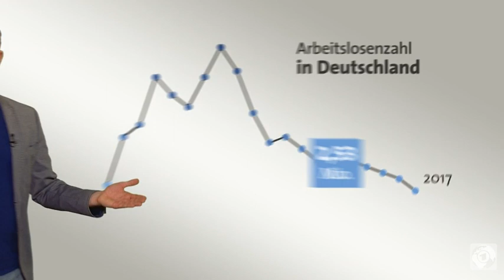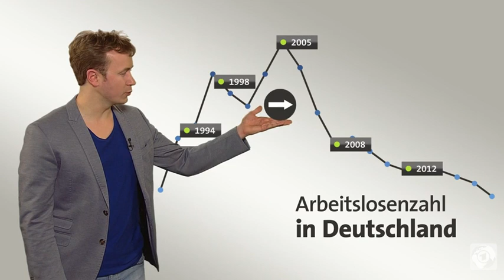Mogelpackung - Arbeitslosenstatistik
Was die offizielle Statistik verbirgt - Stand: 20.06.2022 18:19 Uhr

Millionen Menschen in Deutschland sind arbeitslos. Die offizielle Zahl veröffentlicht die Bundesagentur für Arbeit jeden Monat. Doch nicht jeder, der einen Job sucht, taucht in der Statistik auf. Die wichtigsten Gründe dafür im Überblick.
Von David Rose, tagesschau.de

Ist die Arbeitslosenstatistik geschönt? Ja und Nein.
Denn wer als arbeitslos gilt, ist eine Frage der Definition. Die offiziellen Kriterien sind in Deutschland per Gesetz festgelegt. Jede Änderung wirkt sich auf die Statistik aus. Immer wieder formulierte die Politik die Kriterien so um, dass die Arbeitslosenzahlen offiziell sanken.

Nur in wenigen Fällen führten Gesetzesänderungen dazu, dass die Arbeitslosenzahlen in der amtlichen Statistik stiegen. Ein bekanntes Beispiel dafür ist die Hartz-IV-Reform, weil ab 2005 die erwerbsfähigen Sozialhilfeempfänger in die Statistik einbezogen wurden. Laut Bundesagentur für Arbeit (BA) erhöhte dieser Hartz-IV-Effekt die Arbeitslosenzahl damals um etwa 380.000.

Anmerkung:
Personen gelten als nicht arbeitslos, wenn sie an Maßnahmen der aktiven Arbeitsmarktpolitik teilnehmen. So wurden die Arbeitslosenzahlen über teilweise unsinnige Qualifikationsmaßnahmen ganz großen Stils immer wieder aufgehübscht ... und als Erfolge verkauft^^
Ein-Euro-Jobber werden ebenfalls aus der Statistik raus genommen, auch wenn sie prekär beschäftigt sind und mit ergänzender Aufstockung versorgt werden.
"Nicht einmal jeder zweite Empfänger von Arbeitslosengeld II ist offiziell arbeitslos."

So geht das nun seit annähernd zwanzig Jahren, ohne, dass die Verantwortlichen aus Politik und Gewerkschaft auf die Idee kämen die Arbeitszeiten durch Verkürzung der Wochen-.Arbeitszeit gerechter zu verteilen .. so etwa Prof. Bontrup.

... weiter im Link